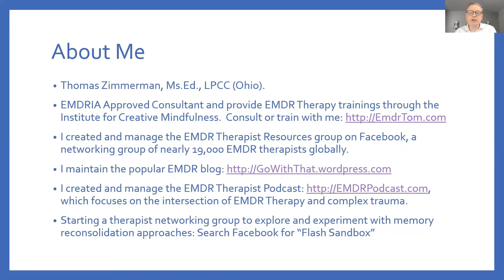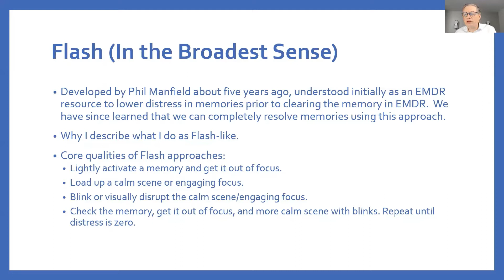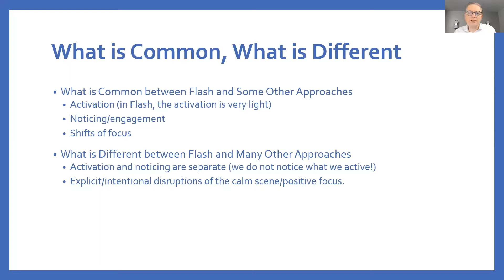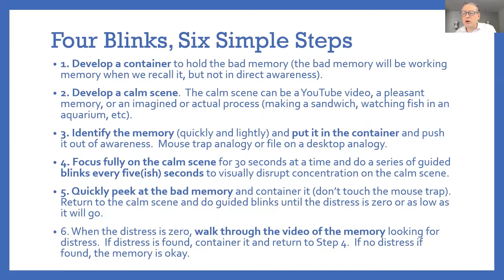Orientation/Overview of Four Blinks: A Flash Approach for Complex Trauma